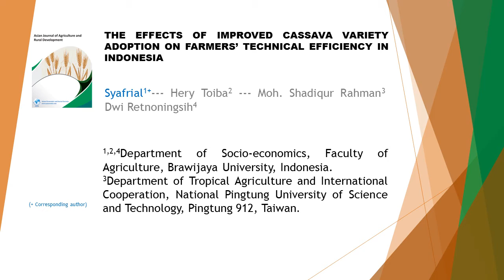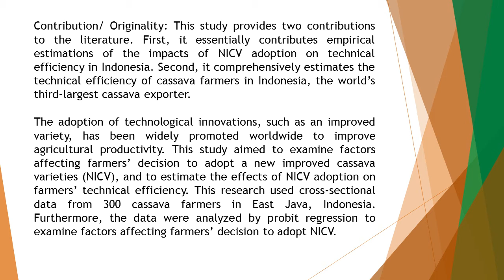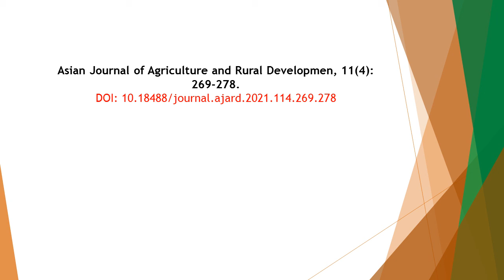The Effects of Improved Cassava Variety Adoption on Farmers’ Technical Efficiency in Indonesia AJARD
The Effects of Improved Cassava Variety Adoption on Farmers’ Technical Efficiency in Indonesia